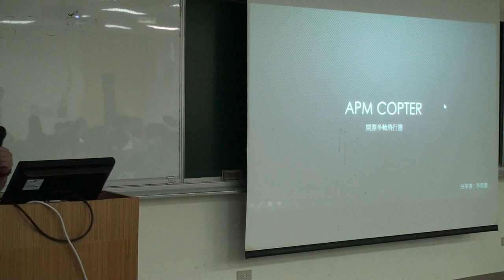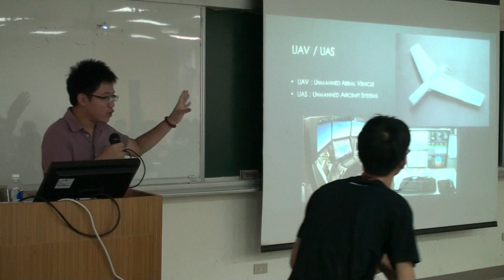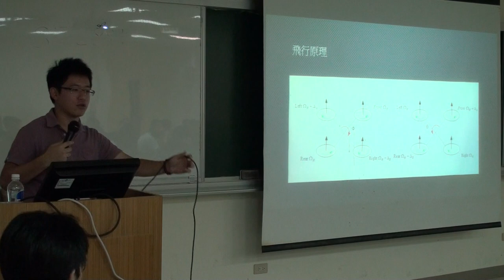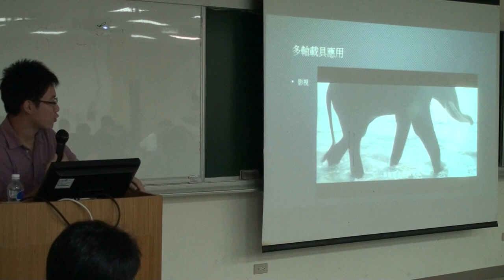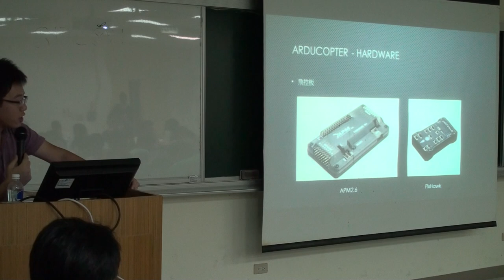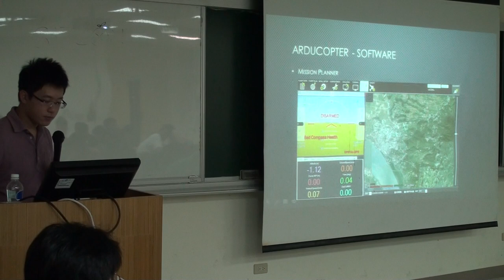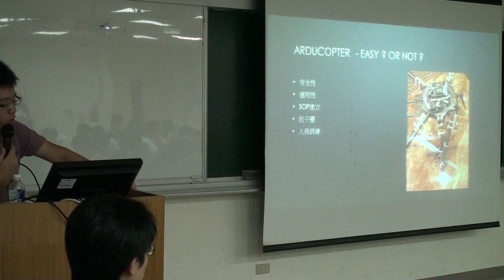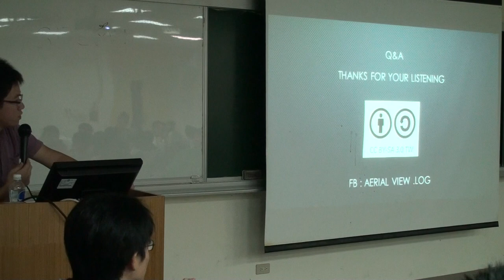[SITCON 夏令營 2014] APM Copter 多軸飛行器 - 李奕儒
Multirotor 簡介及應用
何謂 Multirotor
Multirotor 優缺點
Multirotor 的應用
APM Copter 軟體及硬體架構